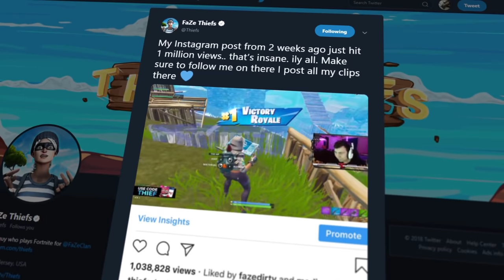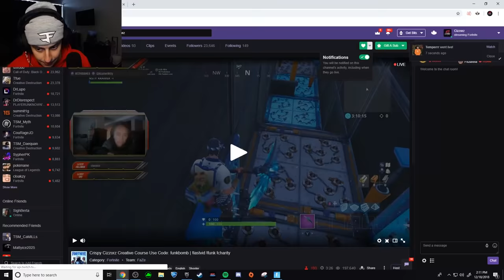Lil Yachty Joins FaZe Clan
Episode #5 of "FaZe UPdate", our very own TV show. Enjoy!